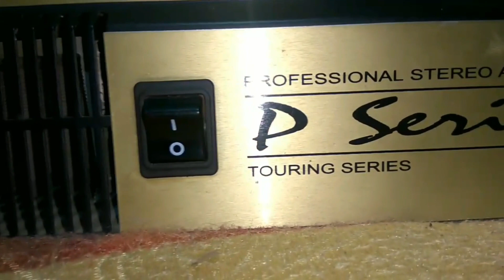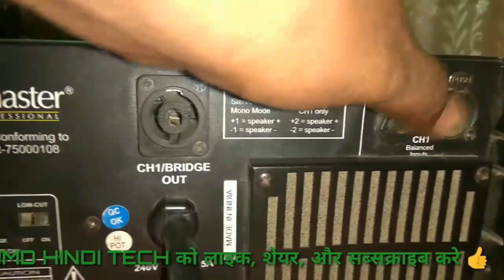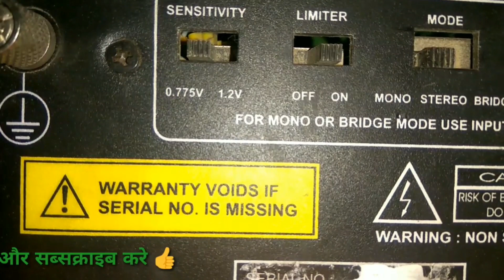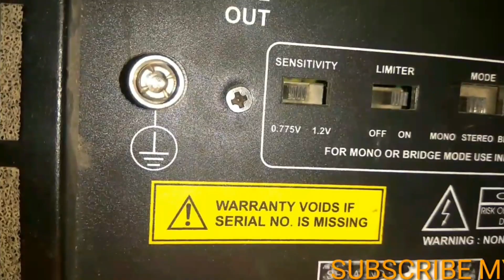STUDIO MASTER 3000 WATTS OPEN REVIEW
STUDIO MASTER  PA 3.0  Series is a range of high-power
amplifiers built to have outstanding sound quality, excellent power efficiency & guaranteed operational reliability .The amplifiers are using two types of power supplies, the switch mode power supply allows operation on voltages as Low as 130V, at the same time Linear Power Supply gives a punch packed performance

studiomaster 3000 watts